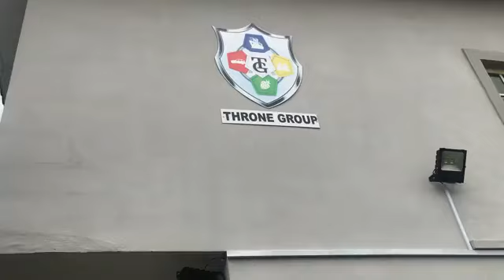Alhaji Musa with The Camry - Nedu Wazobia Comedy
Win a Toyota Camry with Alhaji MUSA Comedy skit.